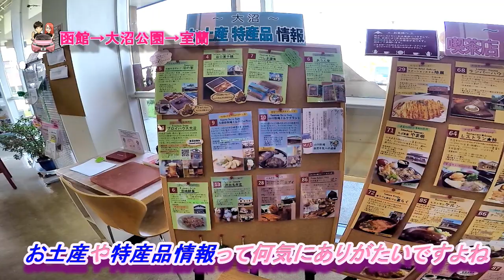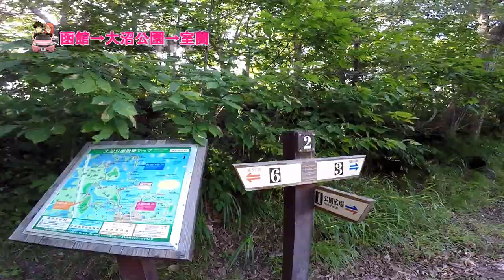【Vlog】Hokkaido Japan,Hakodate-Oonuma Park-Osymanbe-Muroran 函館→大沼公園→長万部→ドライブto室蘭★日本NO.8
投資家と音楽家の二人が海外へ移住し
日本国内や国外旅行などを記録したVlogチャンネルです★
海外の生活についても、たまに載せています★

2022年の夏、北海道に自前のキャラバンで行った時の第一弾！
函館から室蘭のVlogです★
函館の市場ー大沼公園ー長万部ー室蘭焼き鳥
の1日ドライブです★